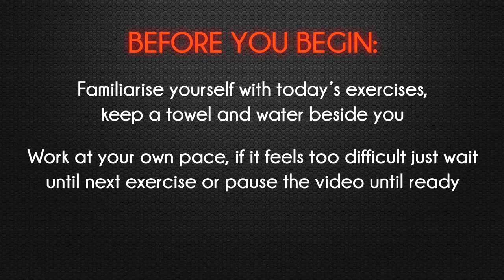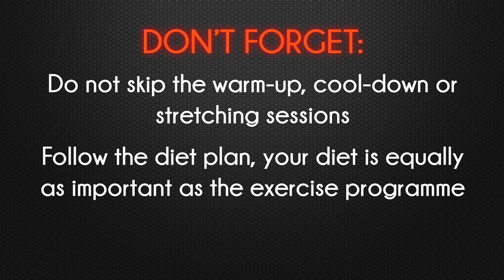FULL BODY WORKOUT - DAY 15 - Let's get fit